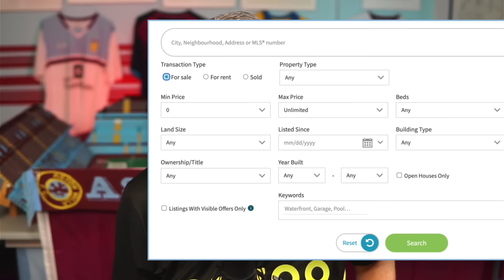January Transfer Window | Aston Villa Recruitment | The Holy Trinity Show | Episode 157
Another winter window "SLAMS SHUT" with Aston Villa signing 5 new recruits, while saying goodbye to a pair of senior players on decent wages. Pete the Canadian Villa Fanatic, who has always been fascinated by the complicated transfer process, delves into the consistencies between captures.  Criteria, technical and off-field behaviours, plus some monetary and size similarities will be examined following Monchi's first full window.  Pour yourself something special and enjoy some transfer analysis and opinion from the colonies.

If you are looking to connect with 24-7 Services UK for a project or emergency, you can fill out an on-line form here; or depending on your location, call direct; Birmingham: 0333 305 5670 Manchester: 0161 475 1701 and Liverpool: 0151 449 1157